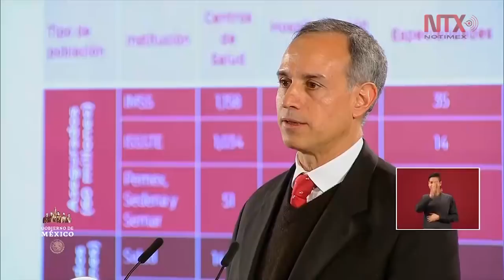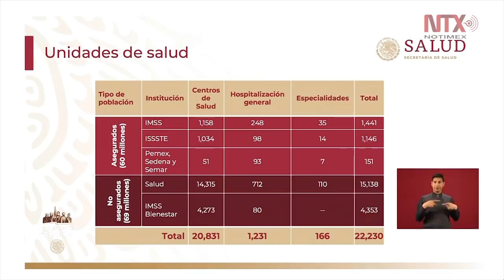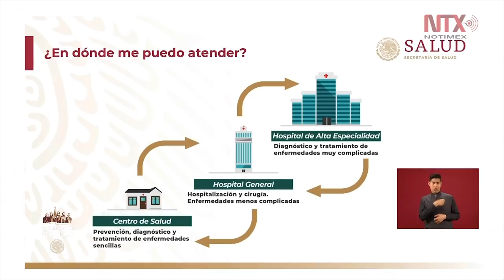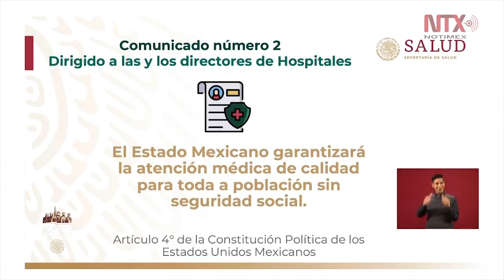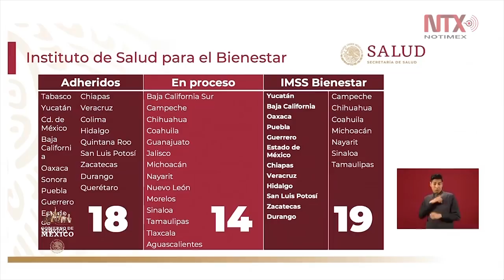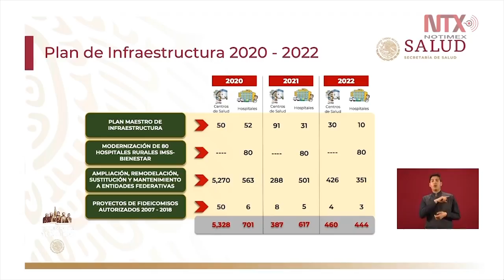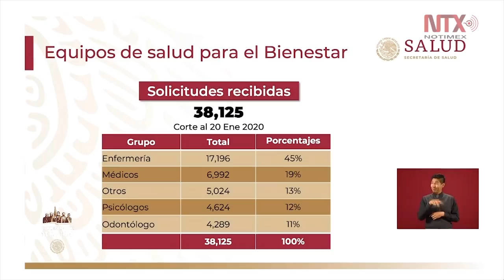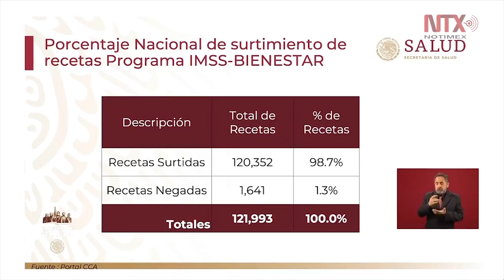Conferencia de Prensa de AMLO, 21 enero 2020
Al ratificar que no se violarán los derechos humanos de los migrantes, el presidente Andrés Manuel López Obrador argumentó que “los conservadores quisieran una foto de un Guardia Nacional golpeando a un niño migrante, "pero no, no somos iguales”.